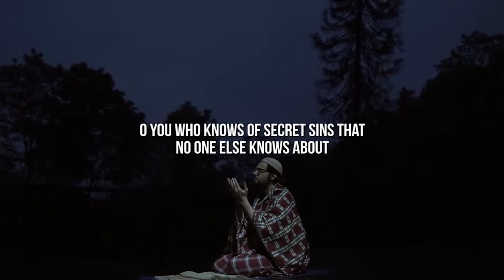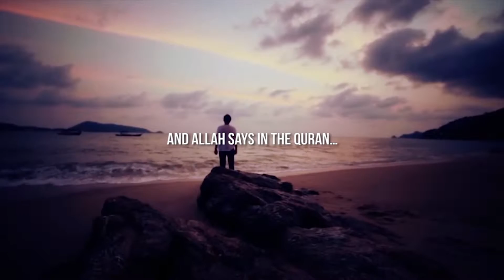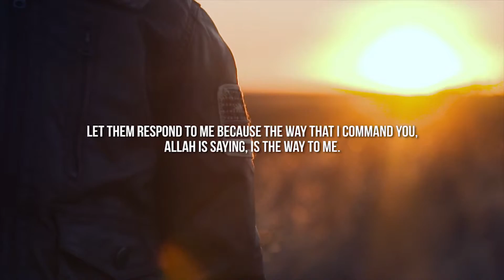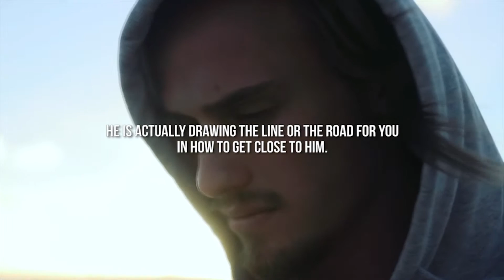Ustadh Bilal Assad | It’s Your Turn [To Get Closer To Allah] | Ramadan 2015 ᴴᴰ